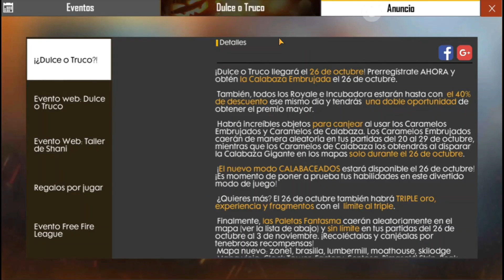Gane El Aspecto Legendario | FRANKENZOMBIE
Que Mas Parceros Hoy Traigo Un Video En El Cual Me Gano El Traje Frankenzombie En El Nuevo Evento De Halloween De Free fire No Te Lo Pierdas Y Reclamalo Tu Tambien